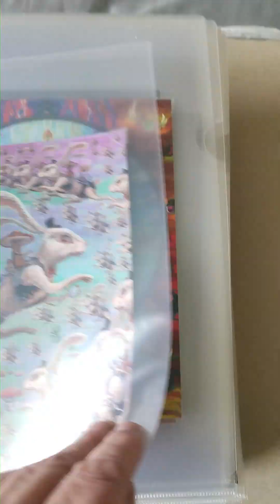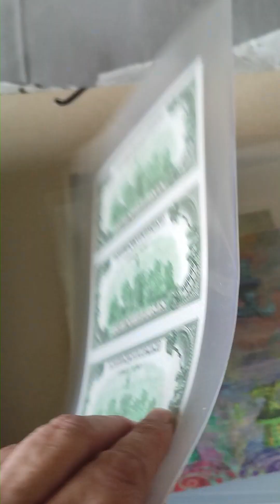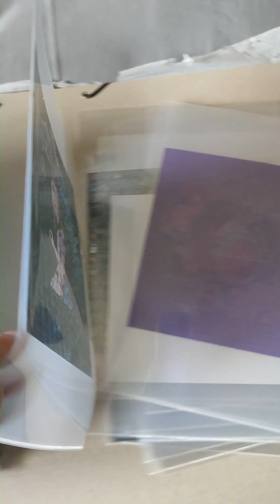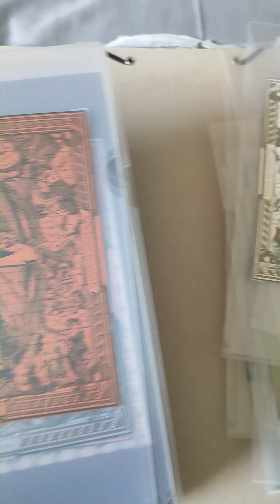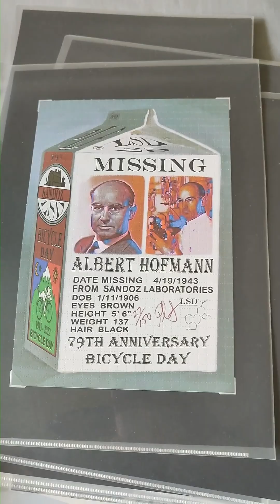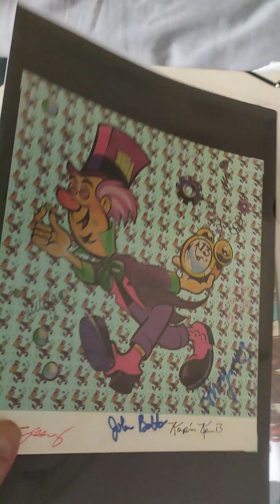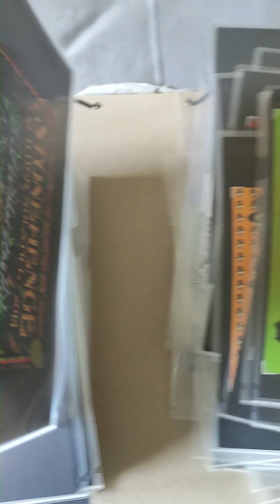My Blotter Art Collection - Part 02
the second video of my blotter art collection. I make these videos when I file my blotters .

This is only art  no drugs have ever been present on any of these ART sheets.

Do not comment asking or proposing illegal substances or products, you'll be reported immediately.